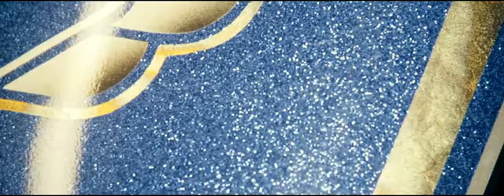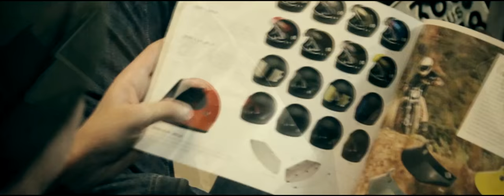Билтвил шлема в мото-м Billtwell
шлема Билтви Billtwell